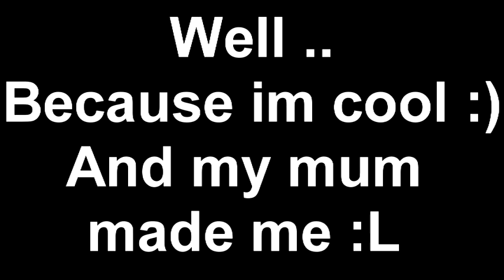Why i chose the EQUESTRIAN Lifestyle ?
For all those who dont come from london Bare Nang means Very cool :L

I didnt want to do a soppy video with soppy music , i wanted to be me and go all RAVE music on you :L .. Love the song ? :L I know i do ;D
So yeah i know its SHITE. but my editing skills are coming along nicely :L
Haha so yeah i could of gone on forever with words but then i cba :L

Enjoy you bare nang people ;) [apart from you whore munch haters.]